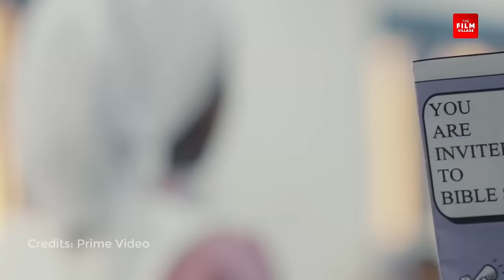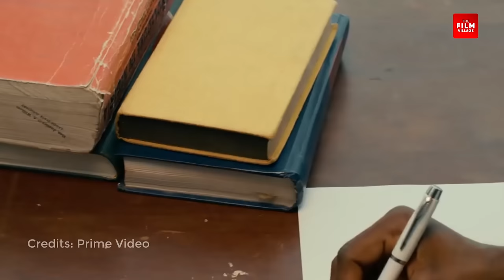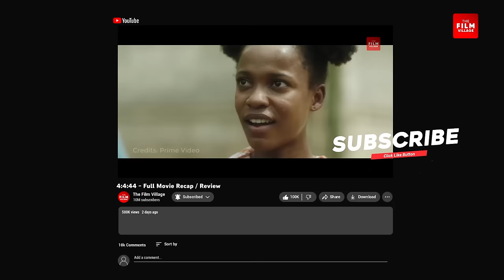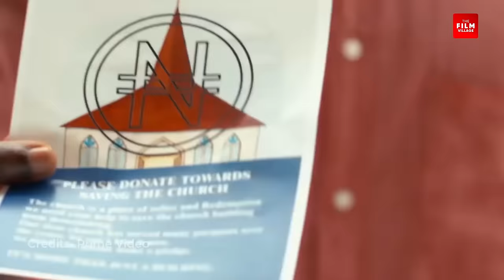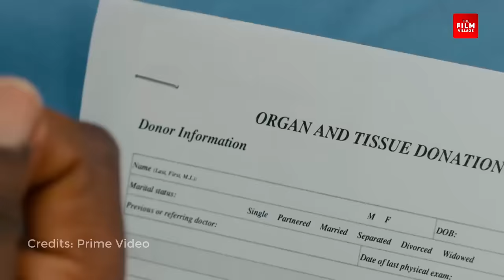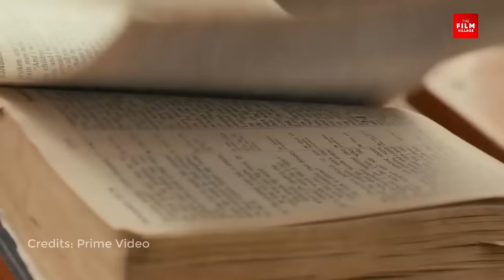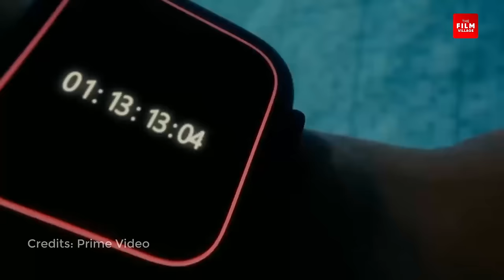BREATH OF LIFE - Full Movie Recap / Review - Wale Ojo, Genoveva Umeh, A BB Sasore Nollywood Movie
SYNOPSIS - Exploring life and destiny, where one must live to fulfill their purpose and is barred from death until completion.

Directed by :  Bodunrin Sasore
Writer : Bodunrin Sasore
Cast : Wale Ojo, Chimezie Imo, Genoveva Umeh

to find a suitable subscription package that works for you